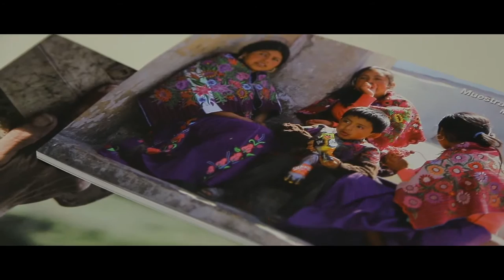Entrevista Claudio Lauria - Presidente FICMA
Entrevista a Claudio Lauria, Presidente y Fundador del Festival Internacional de Cine de Medio Ambiente de Barcelona (FICMA), el más antiguo del mundo en su género, con 23 ediciones celebradas en España. El FICMA también tiene desde hace 3 años sede en México y, gracias a un Convenio con el Programa de Naciones Unidas para el Medio Ambiente, realiza muestras itinerante en países de Latinoamérica.